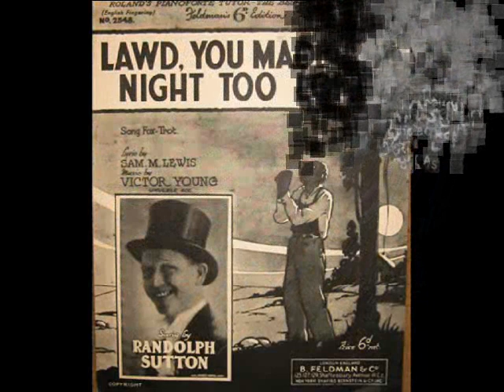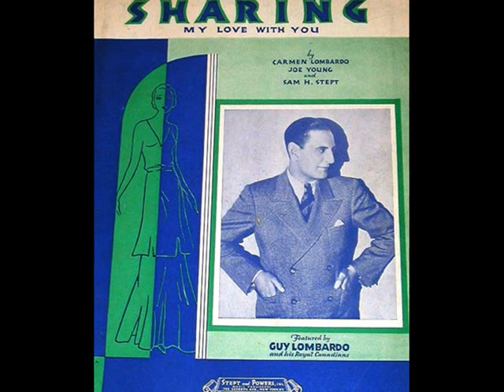1932: Andy Sannella & His Orch. - Lawd, You Made The Night Too Long & Sharing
Andy Sannella & His Orchestra, vocal by Ralph Kirbery: 1. Lawd, You Made The Night Too Long, Fox-Trot (Lewis, Young) 2. Sharing (My Love With You) Fox-Trot (Lombardo, Young, Stept) Hit of the Week 1931 (USA)

NOTE: Andy SANNELLA (b. 1900 in Brooklyn, NY – d. 1962 in New York) American multi-instrumentalist and dance bandleader. He played violin, piano, organ, clarinet, alto saxophone, guitar, steel guitar, banjo and vibraphone.
Sannella began his musical studies on guitar and violin at the age of 10. When he was 14 he lost his father and several years later he joined the US Navy. After the WW1, Sannella spent several years in Panama City, playing on the violin and alto saxophone with various orchestras. He then settled in New York City where he played with the bands of Dan Gregory, Mike Markel and - not least - Ray Miller. With the latter orchestra Sannella made his first recordings during the years 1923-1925. On these recordings (which also feature jazz notables such as Frank Trumbauer and Miff Mole) Sannella is mainly featured on clarinet and alto saxophone, but is also heard soloing on bass clarinet. From the late 1920s onwards Sannella focused more on working as a studio musician rather than appearing with regular working bands. He was very much in demand and was hired by many conductors leading "house bands" for various record companies, including Nat Shilkret, Leonard Joy, Adrian Schubert  and Bert Hirsch (Hit of the Week Records). Occasionally Sannella  appears on several recordings directed by Sam Lanin. In addition to that, Sannella also worked with many smaller studio groups accompanying popular singers of the time such as Art Gillham, Cliff Edwards, Frank Crumit, Seger Ellis and Johnny Marvin. Between 1926-30 Sannella with his friend Mike Mosiello and accordionist Charles Magnante formed a prolific house band of the Grey Gull Company in Boston. In addition to recording popular dance hits of the day, Mosiello and Sannella were allowed to wax instrumental numbers of their own, often appearing as B-sides on the company's "pop" releases. On those sides, Sannella is mainly featured playing alto saxophone, clarinet and steel guitar, often switching between all these instruments during the same number and thus giving them a very special noticeable sound. While the Grey Gull records were issued anonymously or under pseudonym, Sannella also recorded for other labels under his own name (Harmony, Columbia, Okeh, Victor and Hit of the Week). The Selmer Company, a well known manufacturer of musical instruments, used Sannella's picture in their advertising. From 1932 Sannella's appearances on records became increasingly rare, instead he was heard frequently on radio where he directed NBC radio programs and performed on various popular shows. From the late 1940s he also appeared on TV shows for CBS and directed several shows on Broadway. He died of a seizure on a street in New York.